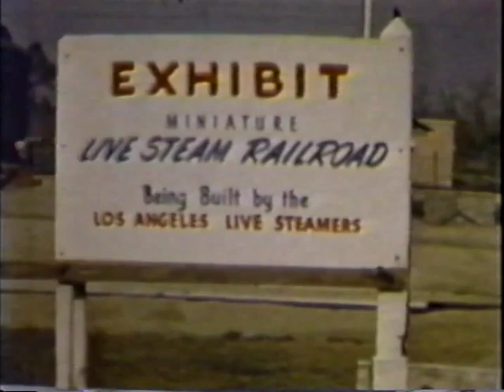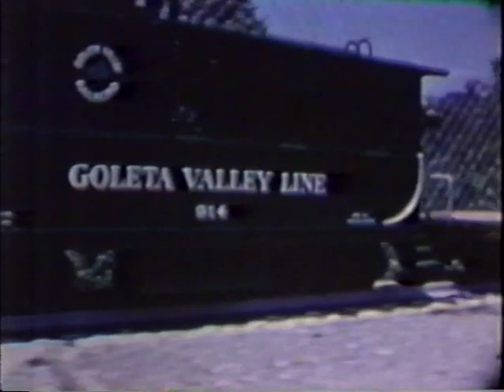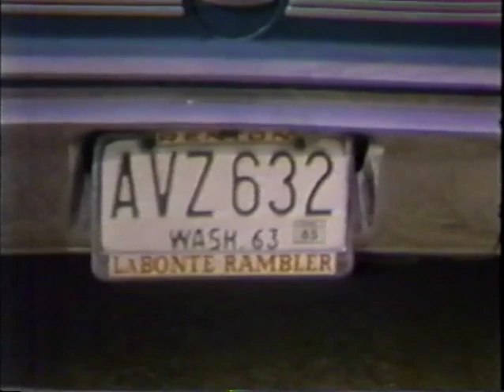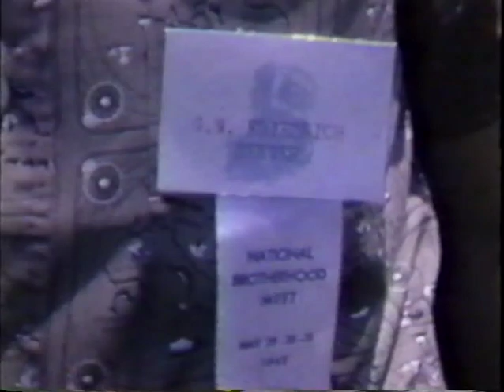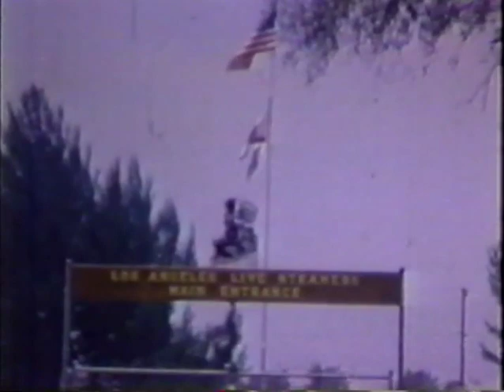Little Giants - LIVE STEAM RAILROAD - LALS - GOLETA VALLEY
Doug Alkire 16mm films.  I was the Librarian for LALS in the 90's when Doug brought these in.  Had them transeferred to CD ROM in 2005, and have been guarding these films for 20 years. Enjoy!